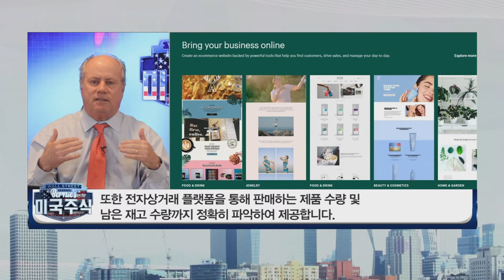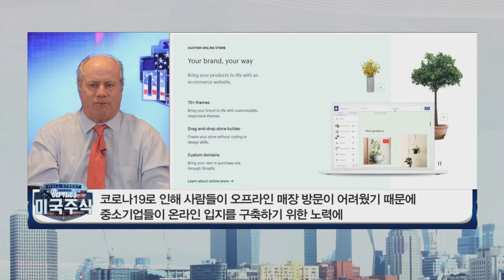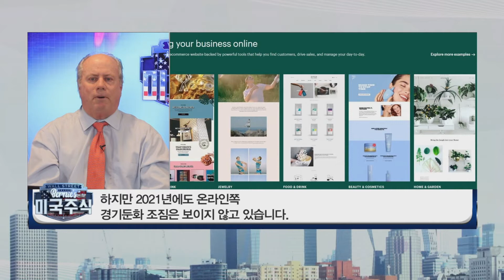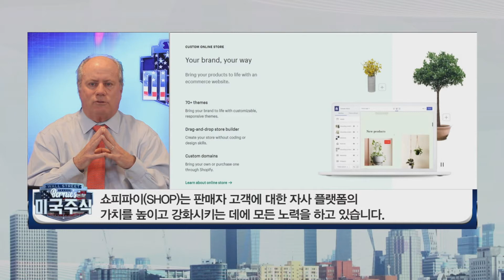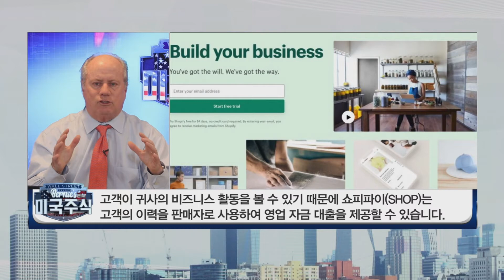아마존의 유력 대항마로 불리는 ‘쇼피파이(SHOP)’, 기업분석은? │ 미국주식(쇼피파이, SHOP, 나스닥)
구글링으로도 나오지 않았던
미국 시장의 이야기!
오늘은 아마존의 유력 대항마로 불리는 ‘쇼피파이(SHOP)!'
자세한 기업 분석과 전망은?